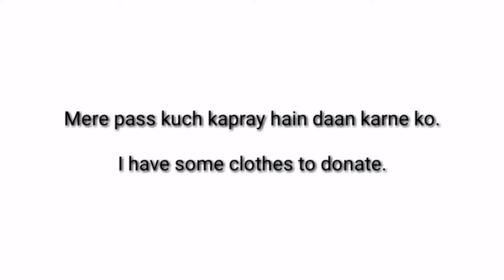One attractive sentence for daily use related donate English to Hindi